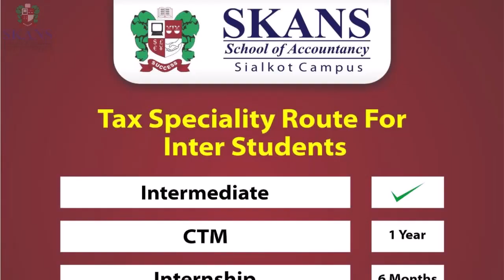How to select the best career after inter? | Become Professional Accountant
Are you done with 𝗜𝗻𝘁𝗲𝗿𝗺𝗲𝗱𝗶𝗮𝘁𝗲 and confused about your career? You don't have to worry when SKANS is offering 𝗣𝗿𝗼𝗳𝗲𝘀𝘀𝗶𝗼𝗻𝗮𝗹 𝗮𝗰𝗰𝗼𝘂𝗻𝘁𝗮𝗻𝘁 𝗱𝗲𝗴𝗿𝗲𝗲𝘀.💯

𝐀𝐝𝐦𝐢𝐬𝐬𝐢𝐨𝐧𝐬 𝐎𝐩𝐞𝐧
𝘼𝘾𝘾𝘼 / 𝘾𝘼 / 𝘾𝙏𝘼 / 𝘾𝙏𝙈

🏢New Campus: Khadim Ali Road Branch Opp. Mehtab GARMENTS, Sialkot.

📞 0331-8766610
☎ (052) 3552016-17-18